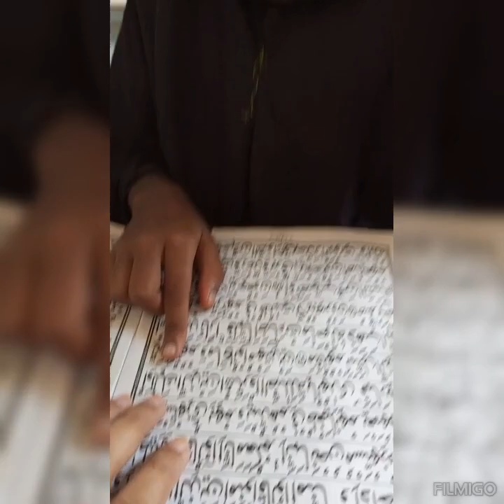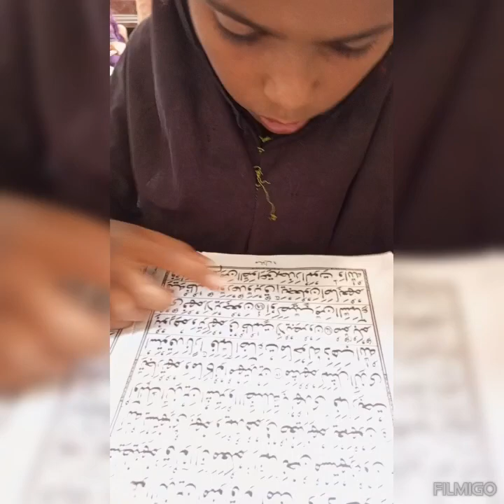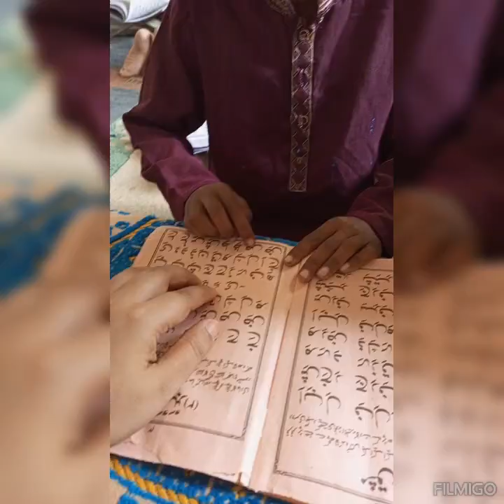500 ka نوٹ(Rs:500) ...sad truth💔 in Pakistan